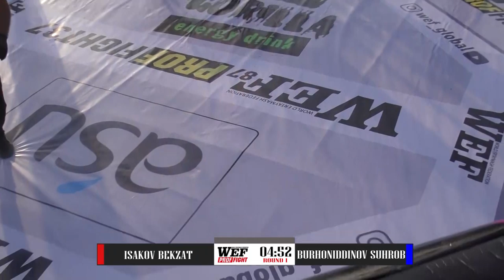3 WEF87 PROFFIGHT37 Исаков Бекзат KG против Бухониддинов Сухроб TJ